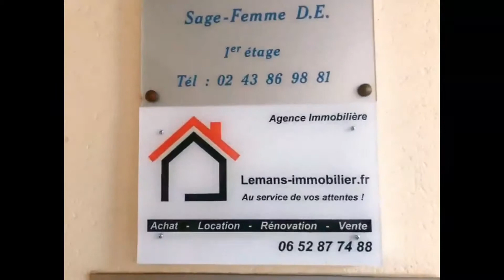Pose de la plaque professionnelle de l'agence Lemans-immobilier.fr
Pose de la plaque professionnelle de l'agence Lemans-immobilier au 25 rue de Torcé 72100 Le Mans.